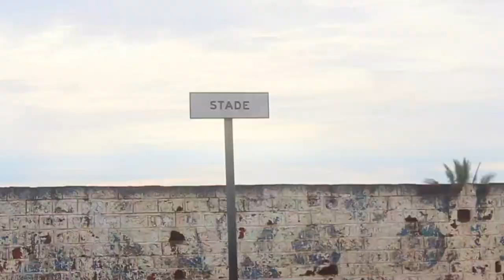PASI NA MAWA BOTALA NDENGE STADE LUMUMBA NA KINDU BOTALA NDENGE EKOMI ABANDONE PASI NA MAWA